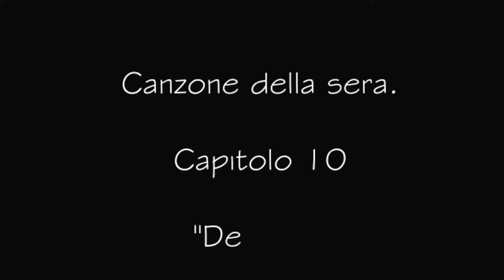Delicate (Damien Rice cover) - Cloud, Mizio Vilardi, Luca Mele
Dal decimo e ultimo capitolo della raccolta "Canzoni della Sera" dell'amico e cantautore Luca Mele.
Qui con "Cloud" Claudia de Candia e Luca per omaggiare Damien Rice con la sua Delicate e le nostre voci in viaggio tra Roma e Molfetta.

Claudia de Candia: voce
Luca Mele: voce
Mizio Vilardi: voce, chitarre, piano, arrangiamento.